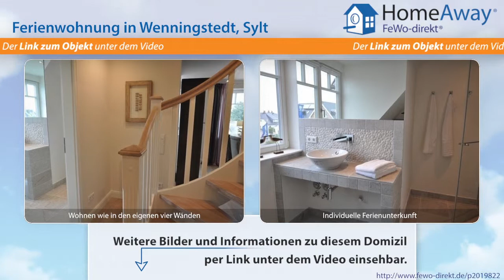Wenningstedt: Neue exklusive Ferienwohnung für 2 Personen, nur wenige - FeWo-direkt.de Video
Ferienwohnung in Wenningstedt Sylt für 2 Personen :
Neu 2012 mit viel Liebe zum Detail. Erleben Sie Ihren Urlaub umgeben von edlem Design und exklusivem Ambiente. Es sind nur wenige Meter zum Strand und Dorfteich, aber auch Einkaufsgelegenheiten, Restaurants befinden sich gleich um die Ecke. So präsentiert sich Ihnen das Haus in der Berthin- Bleeg- Straße 1. Ankommen und genießen.

Dies ist nur eine Unterkunft der vielen Feriendomizile in Wenningstedt die auf HomeAway fewo-direkt.de zu finden sind. HomeAway FeWo-direkt.de ist Deutschlands Nr. 1 in der Online-Ferienhausvermietung seit 1997 mit der wohl größten Auswahl an Ferienwohnungen und Ferienhäusern.